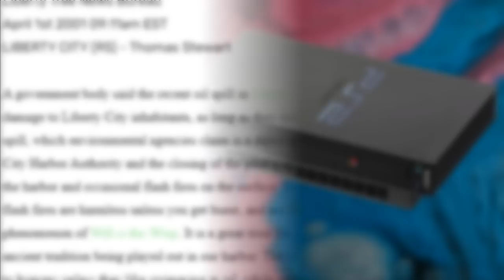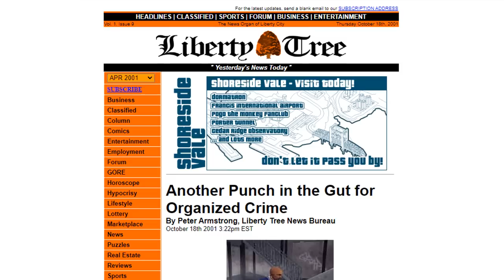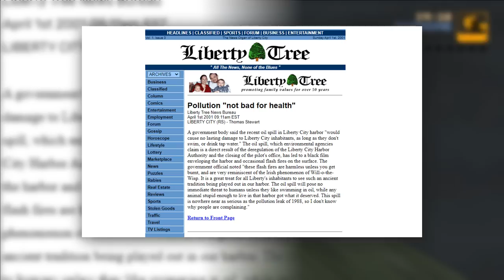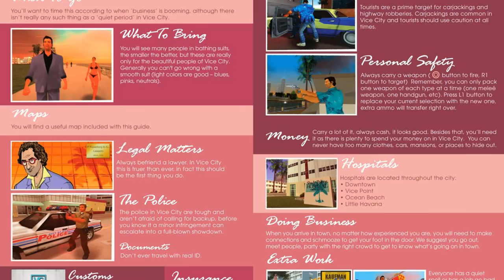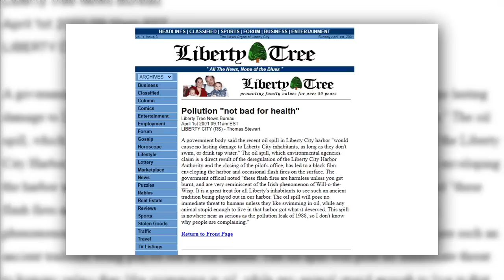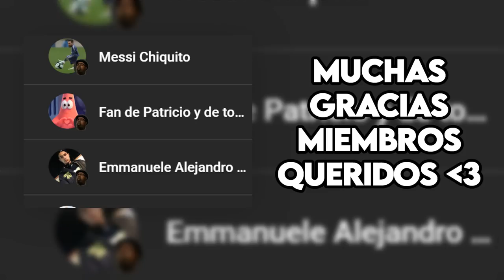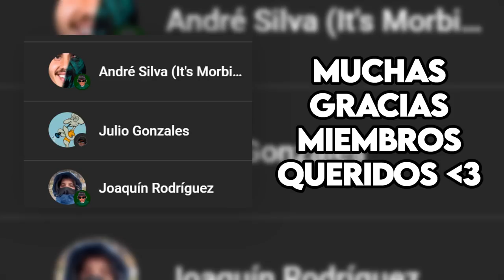¿Por qué no se puede nadar en los GTA?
PARA SER MIEMBRO DEL CANAL (SOLO SI PUEDES!!)

00:00 Introducción
00:54 Mensaje de GrandRP
02:21 GTA III
03:46 GTA Vice City
04:55 GTA Advance
05:41 GTA Liberty City Stories
07:02 GTA Vice City Stories
08:16 GTA IV
09:21 GTA CW